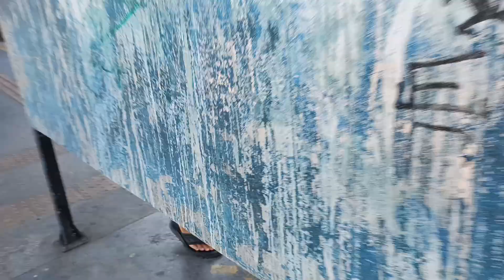16/04/24 - Supervia - expresso Japeri-RJ cnr 3000 saindo da estação madureira